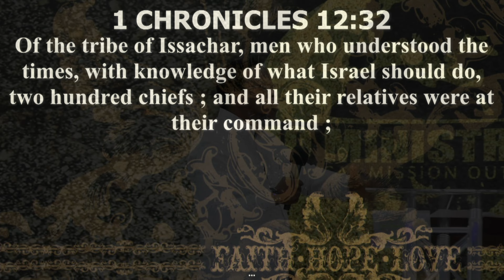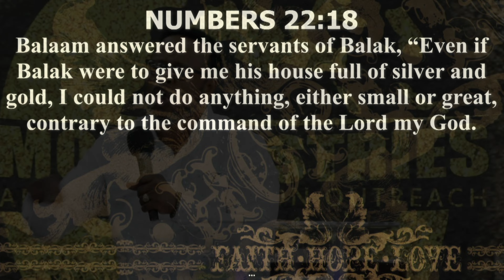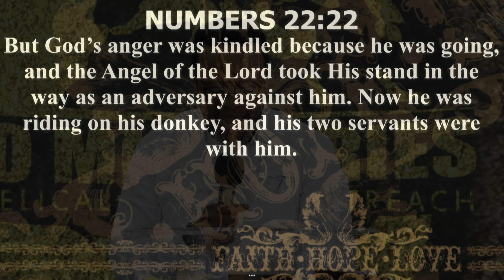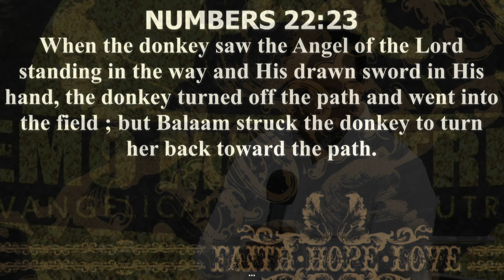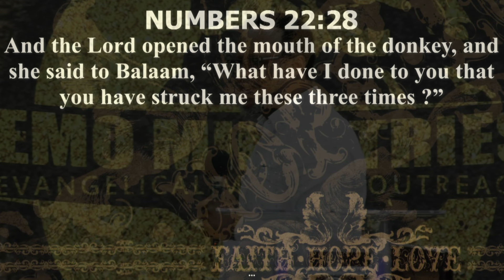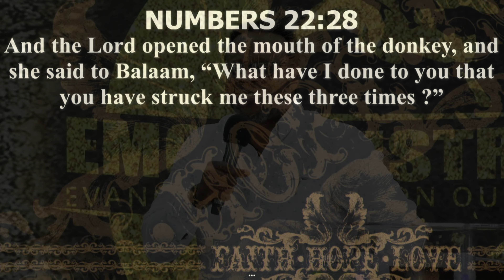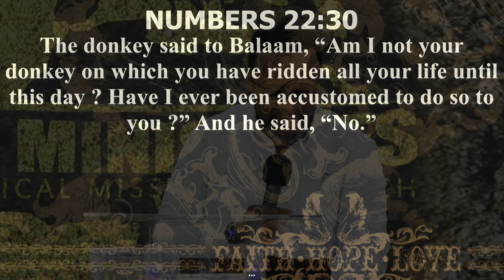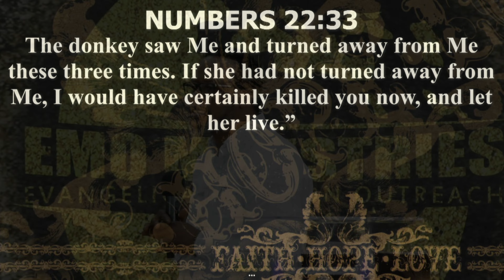"KNOWING THE TIME" WITH APOSTLE STEPHAN